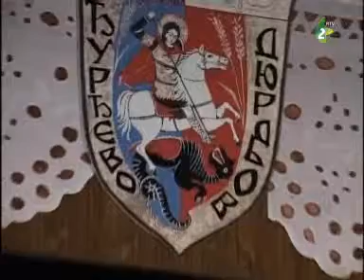Rocni koncert KUD "Taras Sevcenko" Djurdjov - Рочни концерт КУД "Тарас Шевченко" Дюрдьов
Рочни концерт Дружтва отримани 5. мая 2013. Репортажа емитована у емисиї "Добри вечар, Войводино" 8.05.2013.